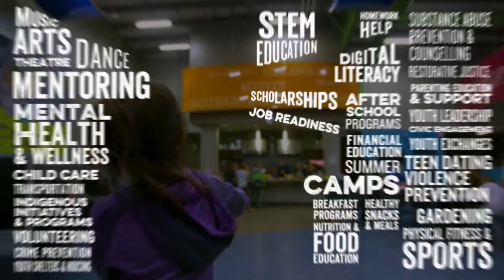Meet BGC Ottawa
Clubs across the country open their doors to all kids and teens and we believe our name should reflect that.

Removing gender from our name modernized the BGC brand and echoes the inclusive practices we’re known for.